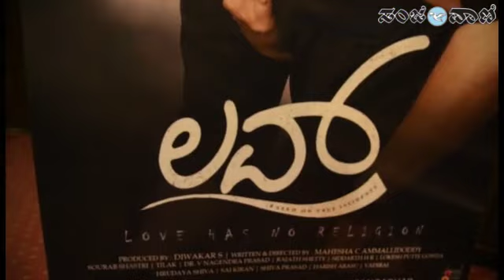ಲವ್ ಚಿತ್ರದ ಪತ್ರಿಕಾಗೋಷ್ಠಿ